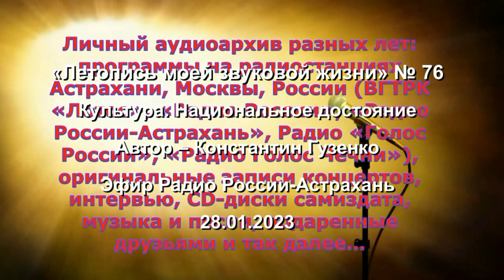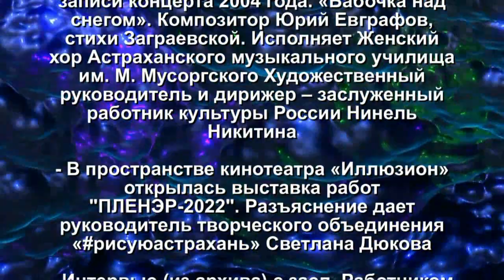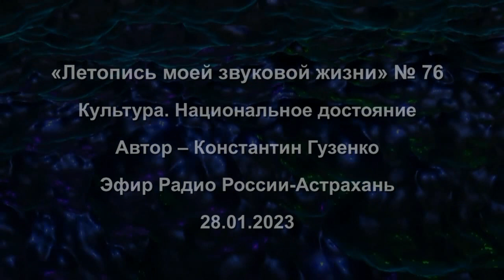Константин Гузенко «Летопись моей звуковой жизни» № 76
«Летопись моей звуковой жизни» № 76
Культура. Национальное достояние
Автор – Константин Гузенко
Эфир Радио России-Астрахань
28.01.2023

В программе:
- «Земля – это тоже звезда». Фрагмент записи концерта 2004 года. «Бабочка над снегом». Композитор Юрий Евграфов, стихи Заграевской. Исполняет Женский хор Астраханского музыкального училища им. М. Мусоргского Художественный руководитель и дирижер – заслуженный работник культуры России Нинель Никитина
- В пространстве кинотеатра «Иллюзион» открылась выставка работ "ПЛЕНЭР-2022". Разъяснение дает руководитель творческого объединения «рисуюастрахань» Светлана Дюкова
- Интервью (из архива) с засл. Работником культуры, хормейстером Нинель Анатольевной Никитиной. Запись 4 апреля 2004 года.
- В завершение программы мы слушаем хоровую интерпретацию музыки Каччини «Аве Мария». За органом – Наталья Фомичева. Поет женский хор Астраханского музыкального училища…